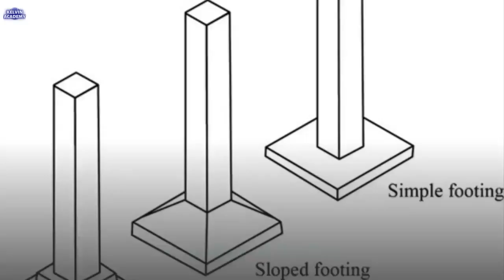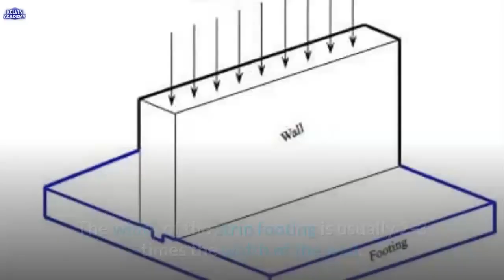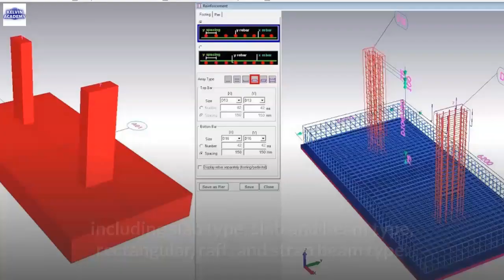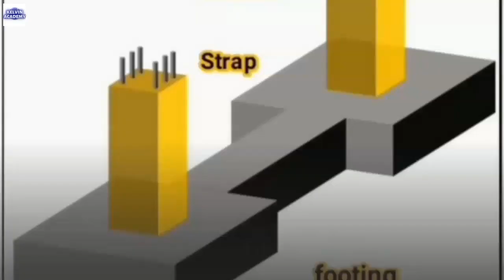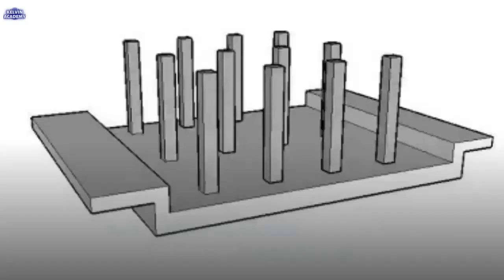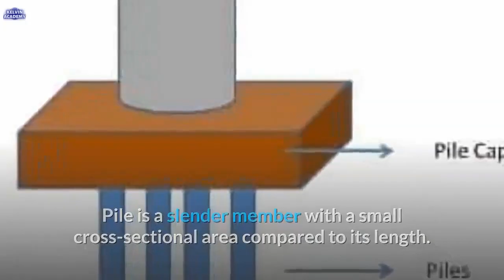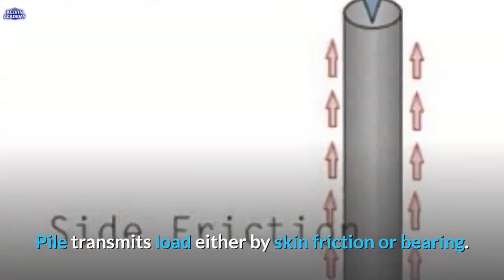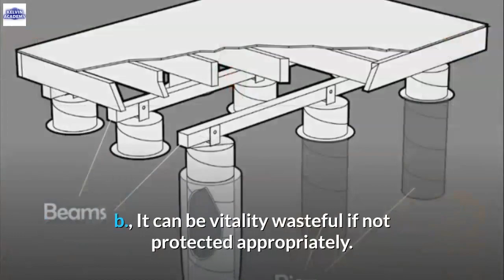8 TYPES OF FOUNDATION USED IN CONSTRUCTION AND CIVIL ENGINEERING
8 TYPES OF FOUNDATION USED IN CONSTRUCTION AND CIVIL ENGINEERING